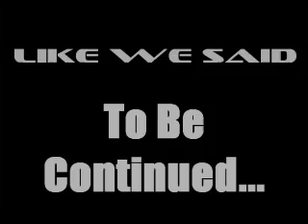Streetball Fanatics - In Florida Part 1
The Fanatics come to florida to ball with Florida's Finest - Kit Kat.